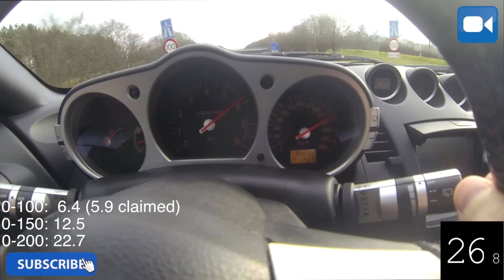Nissan 350Z 3.5 V6 0-240 km/h GREAT! Acceleration Test Autobahn & Sound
Nissan 350Z 3.5 V6 0-240 km/h GREAT! Acceleration Test Autobahn & Sound with 280 HP stock.
Topspeed is 250 km/h

IT: Facciamo recensioni su ogni tipo di auto da performance. Nelle nostre diverse playlist troverai suoni di marmitte, test di accelerazione (0-100, 0-200) con controllo di lancio, camere onboard e il suono unico di ogni auto. Exotic cars, hothatches, power sedans.. Ce le abbiamo tutte!

Auto-Top es una empresa de pruebas y grabación de coches sincera. No estamos interesados en la ecología. Tubos de escape rugiendo y motores echando humo, es todo lo que nos interesa oir! Hacemos reviews de todo tipo de coches. En las listas de reproducción podéis encontrar desde sonidos del ultramundo hasta tests de aceleración (0-100, 0-200), cámaras a bordo de los coches, hasta el sonido de aceleración de cada coche. Coches exóticos, coches compactos, deportivos. Lo tenemos todo!